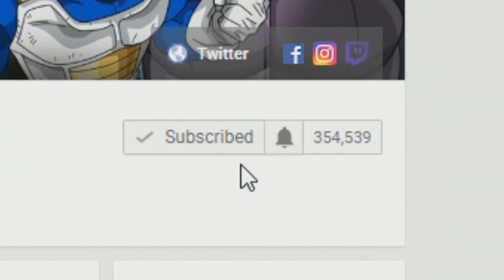Dragon Ball Super Episode 108 Predictions! Frieza And Frost! Conjoined Malice?!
Dragon Ball Super Episode 108 reveals Universe 6's Frost and Universe 7's Frieza working together in targeting Gohan! Gohan is shown fighting back against Frieza all while Goku battles against Ribrianne, while Frost looks to execute his plans with Frieza BUT will they turn on each other? Will Jiren or any other fighter get involved?

Super Saiyan Blue Kaioken x20 Goku Vs Jiren In The Tournament Of Power Dragon Ball Super